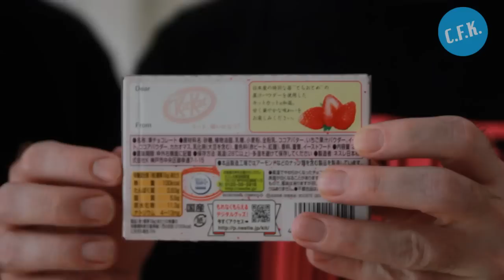Sweet & Sour Strawberry Kit Kat - Chocolate Review - Crazy From Kong !!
Joe and Spencer try the smooth new Strawberry Kit-Kat from Japan.

Crazy From Kong is a food review show based in Hong Kong, China which specializes in eating strange Asian snacks, junk food and street food, as well as Asian versions of famous Western Brands like Kit Kat, Oreo, McDonalds, Lays and Burger King.

Some of our most popular snack reviews include Coca Cola which magically freezes itself, wasabi flavored Kit Kat, McDonalds Ebi Shrimp Burger, Indian Magic Masala Chips and many others. Street food reviews include Stinky Tofu, Chicken Feet and Korean Style Squid Tentacles.

Countries which we do our snack reviews and food reviews from include Hong Kong, China, Korea, Japan, Taiwan, Singapore, Malaysia, Thailand, Indonesia, Philippines, Vietnam, India and the rest of East & South East Asia.